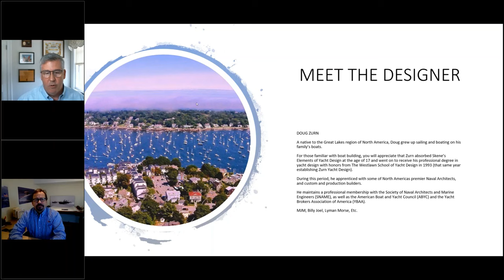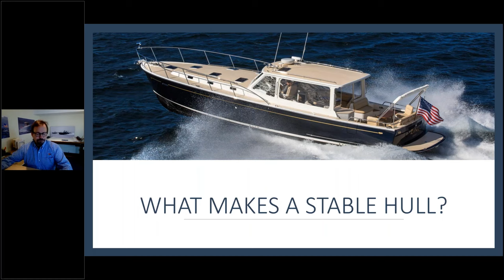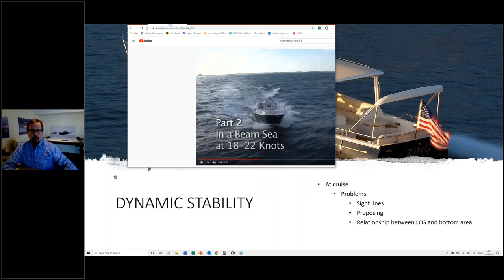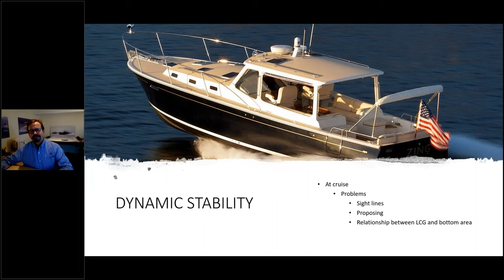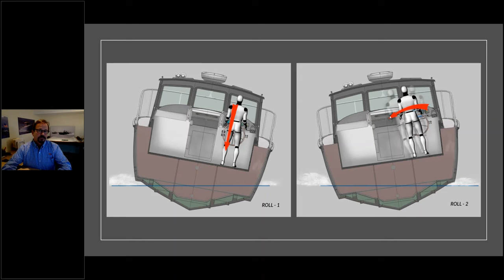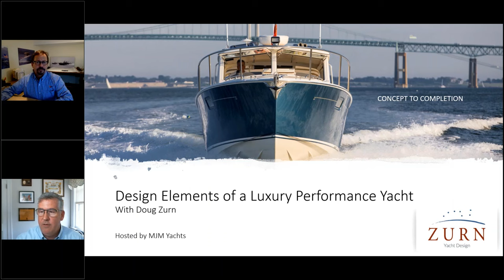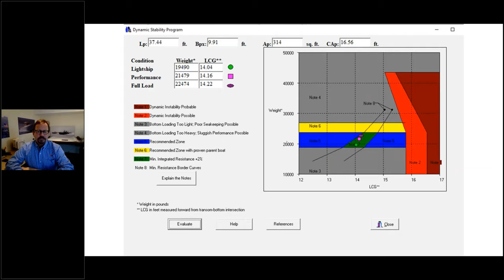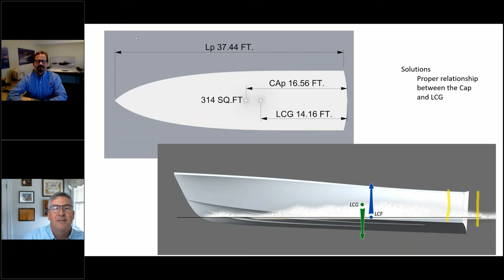MJM Yachts presents: Naval Architect Doug Zurn Talking Performance Yacht Stability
Noted Naval Architect, Doug Zurn, designer of MJM Yachts, talks about hull shape and yacht stability.  Learn how stability is the leading determinant of safety and performance in boats.